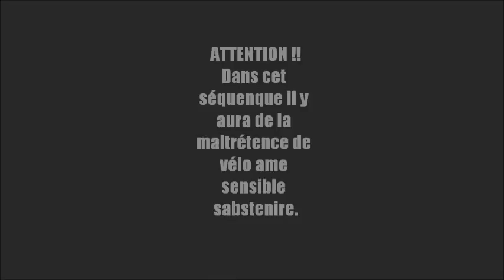balade au vaudobin en VTT#2